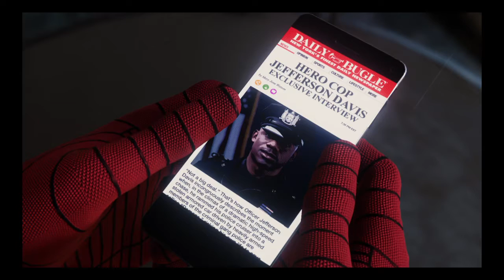Marvel's Spider-Man: Part 6 ( A Heroic Effort )